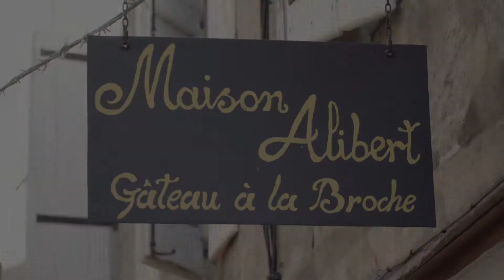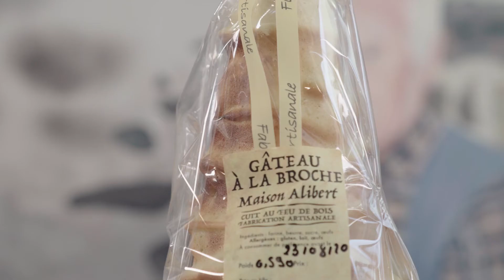Maison Alibert - Millau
Nos artisans ont du talent ! Et nous on adore les mettre en images.
Miam !!